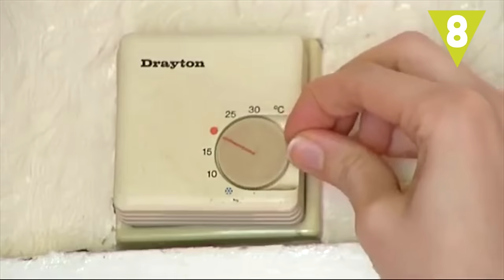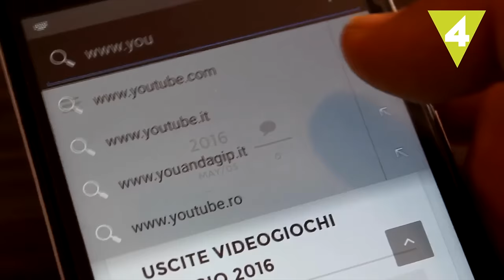10 cosas que SIEMPRE pasan antes de una cita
Eres puntual y previsor pero, ¿qué pasa cuando tienes una cita importante? ¡Que todo falla! Estas son las 10 cosas increíbles que siempre ocurren antes de llegar a una cita. ¿Qué más incluiríais?